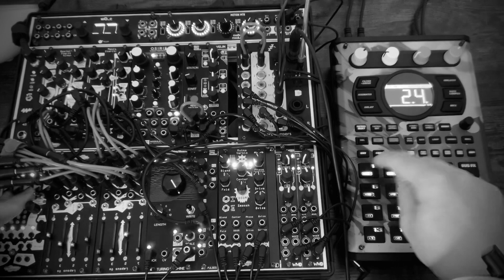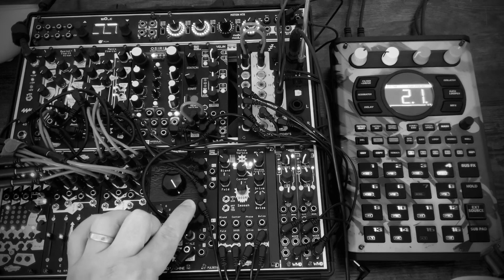Eurorack Modular + SP404 MK2 Techno Jam - jamuary2024 #26